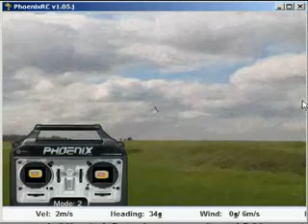Gtgames - Phoenix RC Simulator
- Brócolis Ninja - Um vegetal em busca do sonho animal -